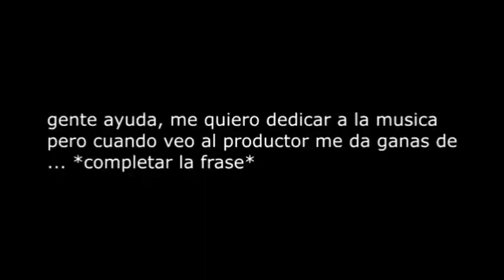La canción de shakira pero mejorada 🤑🤑